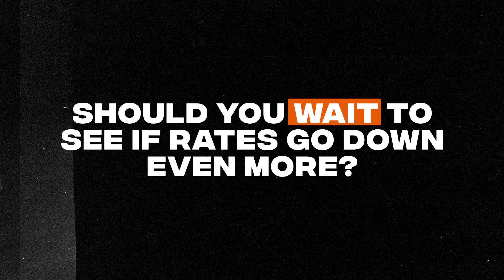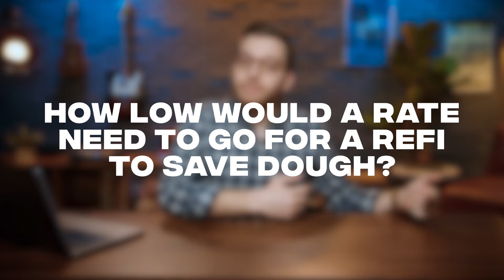Is Now A Good Time To Refinance?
About this episode:
Breaking news, people: The mortgage rates higher than Snoop Dogg on stilts in a hot air-balloon have started to creep down a bit. So, is now a good time to refinance? Or will rates go down even more? Get the scoop in today’s video.